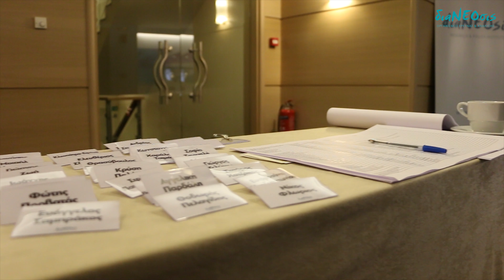Η Πρόκληση Της Κρουαζιέρας - Ένα Workshop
Την Παρασκευή 8 Δεκεμβρίου 2017, η διαΝΕΟσις διοργάνωσε κλειστή συνάντηση εργασίας με θέμα την αγορά της κρουαζιέρας στην Ελλάδα και τις δυνατότητες ανάπτυξης των ελληνικών λιμανιών. Στη συνάντηση συμμετείχαν εκπρόσωποι φορέων του δημοσίου, εκπρόσωποι της αγοράς κρουαζιέρας, καθώς και ακαδημαϊκοί που εξειδικεύονται στον σχεδιασμό και τη χάραξη πολιτικών ανάπτυξης των ελληνικών λιμανιών.